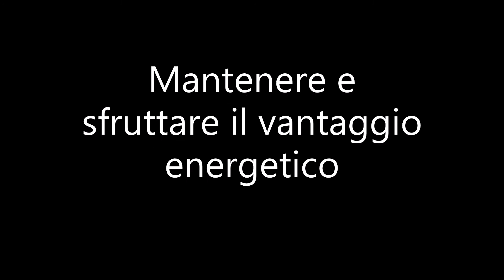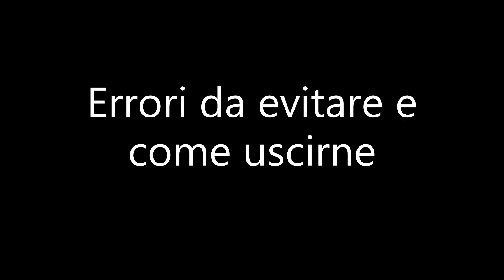IL-2 Sturmovik: Dogfight, il vantaggio energetico - ITAF Tutorial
Riuscire a conquistare e a mantenere un livello di energia più alto di quello del nostro avversario è un ottimo inizio per vincere il combattimento aereo.

Gli ITAF sono una squadriglia italiana che da 15 anni si diverte a simulare combattimenti nei cieli di mezzo mondo.
Tra di noi puoi trovare piloti professionisti, grandi appassionati di volo, esperti di simulatori e semplici curiosi che hanno finito per innamorarsi di questo fantastico mondo.

Visita il nostro canale per seguire le nostre avventure, oppure ricerca tra i video della "Scuola di volo" qualche utile consiglio.

Ci puoi trovare tutte le sere su i vari server di Battle of Stalingrad, oppure sul nostro blog: